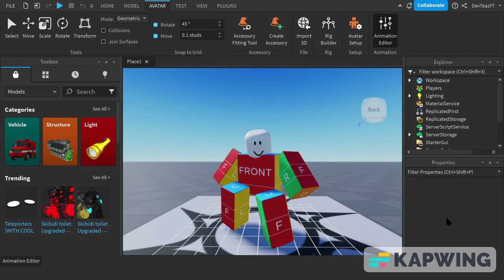Raw Sukuna Animation - NO MOON ANIMATOR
if this flops, i quit 😘